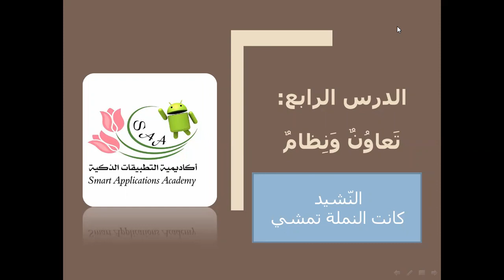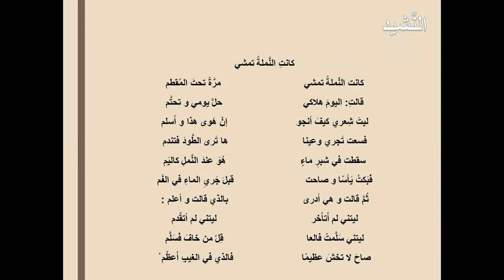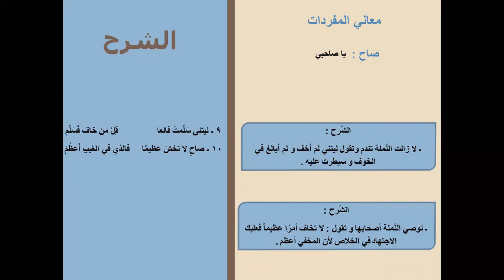أكاديمية التطبيقات الذكية اللغة العربية للصف الرابع نشيد كانت النملة تمشي